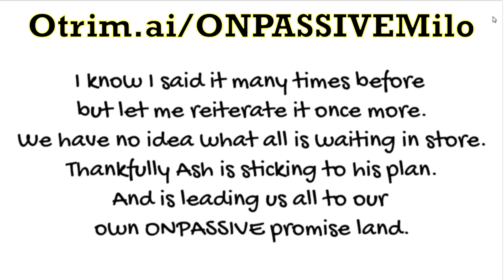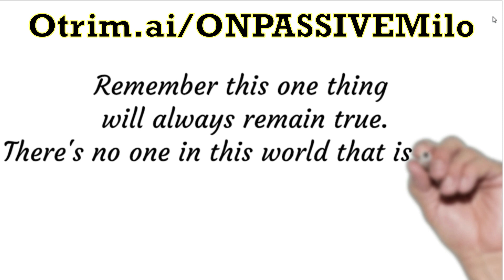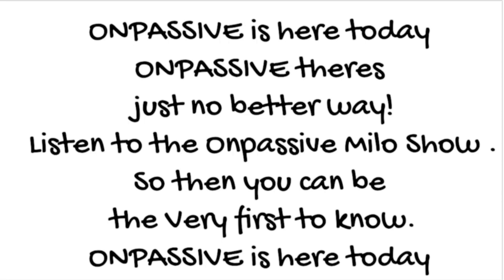12-21-2023 ONPASSIVEMILO ONPASSIVE Daily Inspiration by Curtis Davis